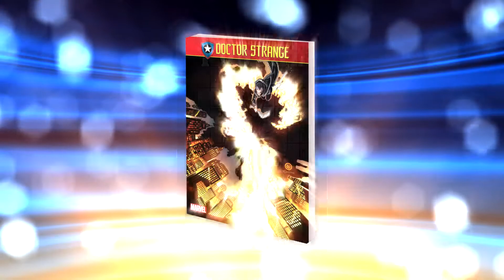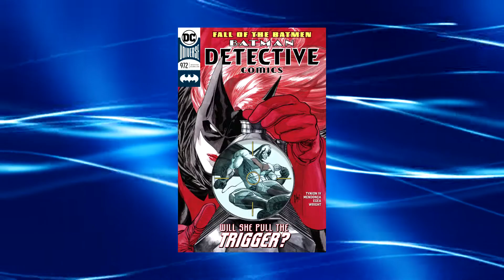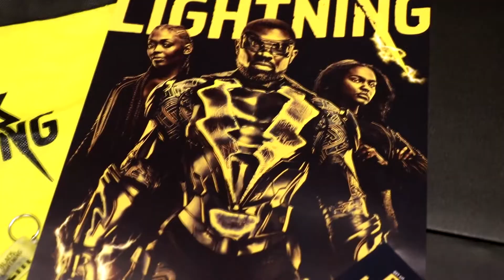CC Spotlight Video : New Arrivals Wednesday - 01/10/18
CC New Arrivals Spotlight Video - Highlights and Featured New Arrivals This week 01/10/2017 at Collectors Corner "Maryland's Coolest Stores!' Since 2001.

New this Week Comic Book Spotlight Titles & Staff Picks. New This Week Trade Paperbacks, Graphic Novels, Games, Toys, Collectibles, Re-stocked Highlights & more.

Filmed on Location at Collectors Corner Parkville HQ.

Most Items Shown Available at All 3 Locations.

Maryland's Coolest Stores! Since 2001.

3 Convenient Locations -

CC PARKVILLE - HQ 7911 Harford Rd Parkville, MD 21234

CC BALTIMORE - OUTPOST 403 North Charles St. Baltimore, MD 21201

CC BEL AIR - OUTPOST 17 N. Main St. Bel Air, MD 21014